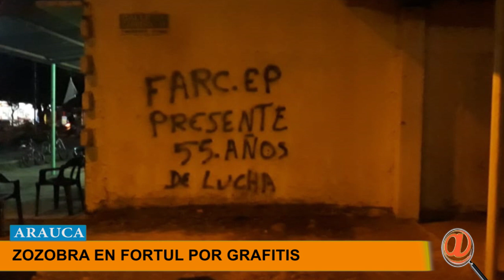ESTACIÓN DE POLICÍA DE FORTUL ES LA MÁS HOSTIGADA POR LA GUERRILLA